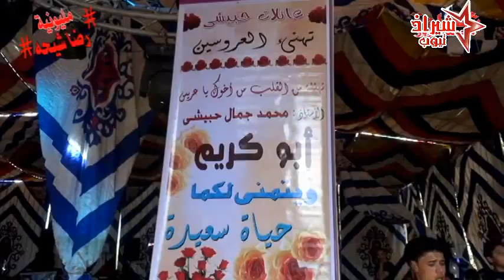خيرى ورشاد وبدوى الحوت ايمن رشدى و زيزو الصغير من فرحة رضا شيحة - دمياط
رابط القناه ⬇⬇⬇
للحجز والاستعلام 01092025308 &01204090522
صفحاتنا ع الفيس بوك / Facebook
تسجيلات شيراذ - هانى وحيد &  Download Mp3
فوتو شيراذ - هانى وحيد & لمشاهده وتحميل الصور